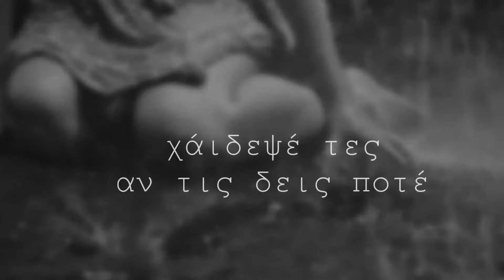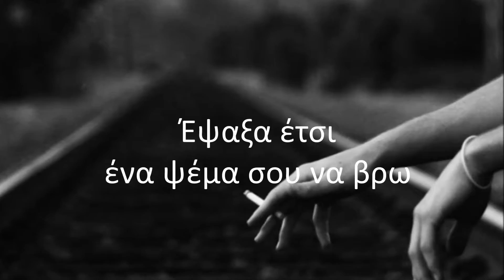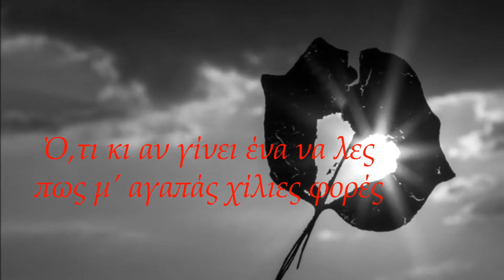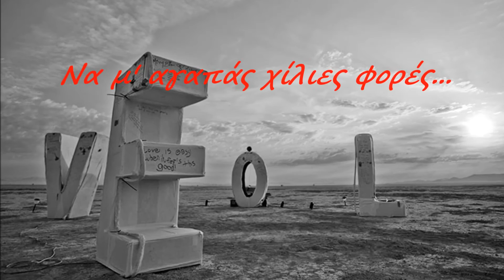Ελευθερία Αρβανιτάκη - Μέτρησα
Στίχοι:   Νίκος Ζούδιαρης
Μουσική:   Νίκος Ζούδιαρης

Μέτρησα τις πιο βαθιές μας διαφορές
κι ήταν η σχέση μας αυτές
χάιδεψέ τες αν τις δεις ποτέ
Κι έπειτα το χρόνο μέτρησα να δω
αν προλαβαίνω να σου πω
Από μένα πόσα δεν μπορώ

Ό,τι κι αν γίνει ένα να λες
πως μ’ αγαπάς χίλιες φορές
κι εγώ...εσένα
Κι αν μείνει τ’ όνειρο μισό
κι αν το φιλί χαθεί κι αυτό
Ένα να λες σαν να `ναι χθες

Έψαξα έτσι ένα ψέμα σου να βρω
να μην μπορώ να τ’ ανεχθώ
και δεν βρήκα ούτε ένα
Κι έπειτα μέτρησα πάλι για να δω
αν είν’ τα λάθη μου εδώ
και δεν έλειπε κανένα...